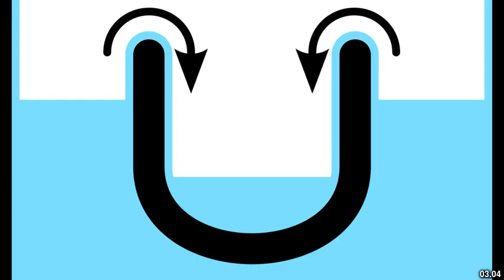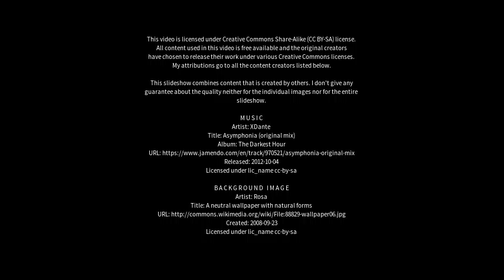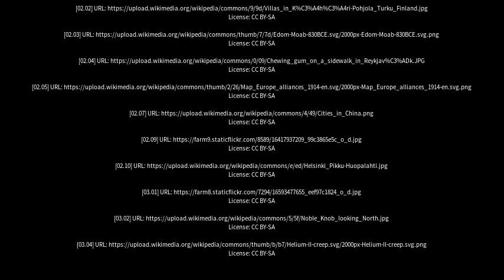Best places to visit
Best places to visit - Yli-Ii (Finland) Best places to visit - Slideshows from all over the world - City trips, nature pictures, etc.